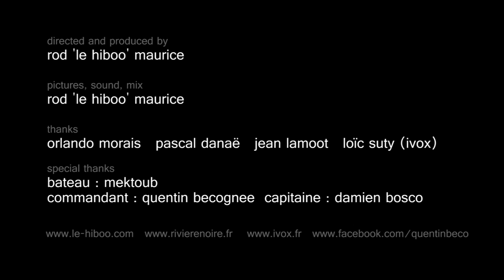Rivière Noire - Bate Longe | HibOO d'Live